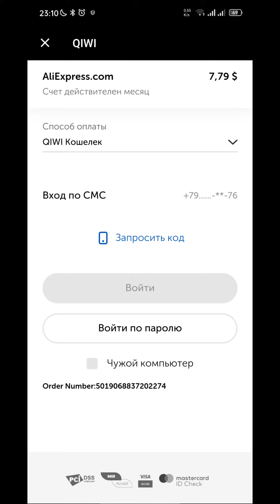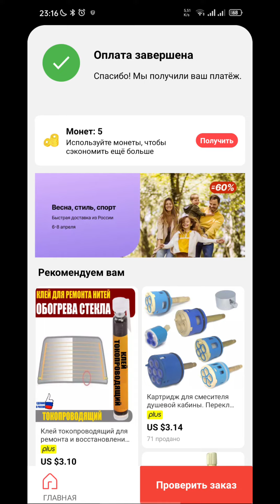Можно оплатить заказ на Али в $ - это сильно дешевле! (Qiwi поможет)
Меня попросили - я проверил! РАБОТАЕТ!!!